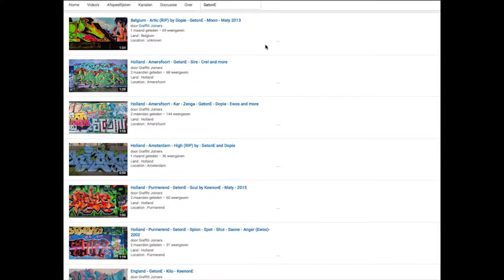Canada - Montreal • Serak • Fleo • Oser • Earth Crusher • Sewk & Sniper • 2014 • and more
Land : Canada
Location : Montreal, QC
Writers : Serak • Fleo • Oser • Earth Crusher • Sewk & Sniper(AG Crew) • Haks • Scien & Klor(123 Klan) • Nixon • Guko • Chuck(from Toronto) • Some • Joek • Johster • 2014

Spray on